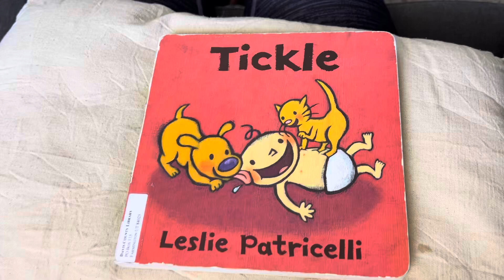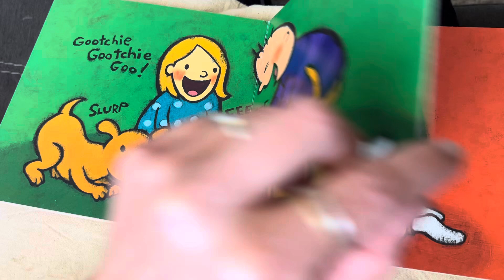Tickle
Kissy Reads Tickle